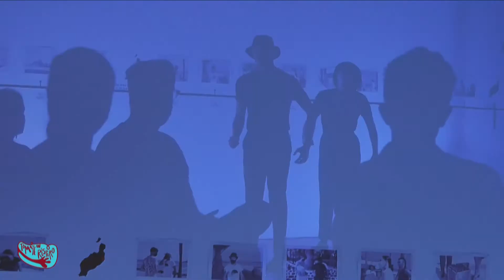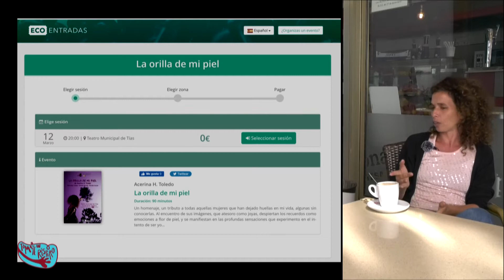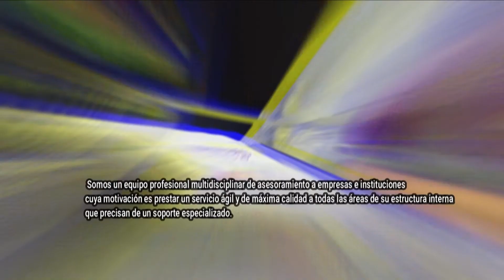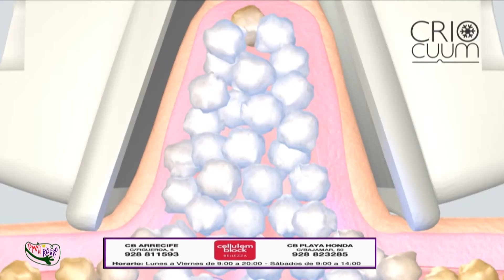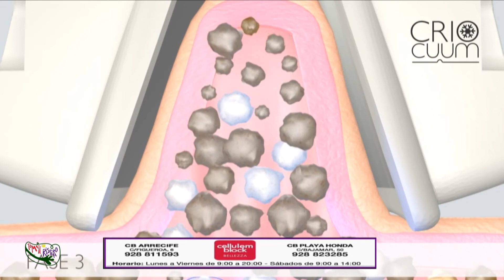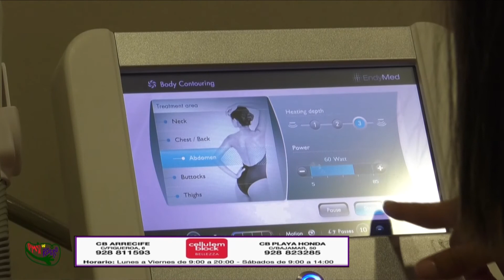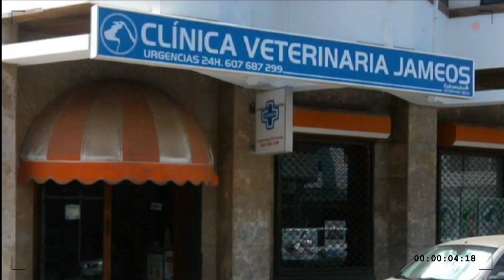PROGRAMA TÓMATE UN RESPIRO 10 DE MARZO 2022